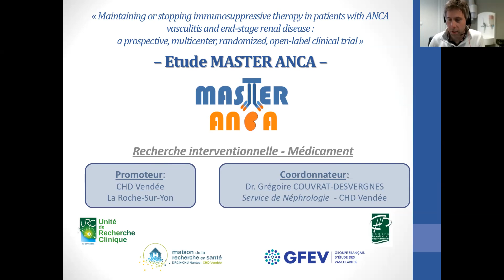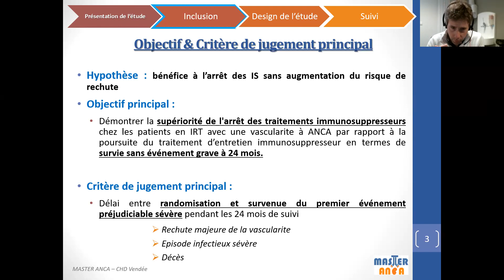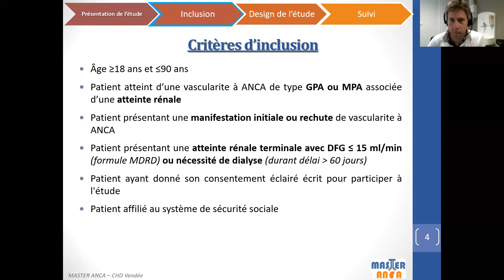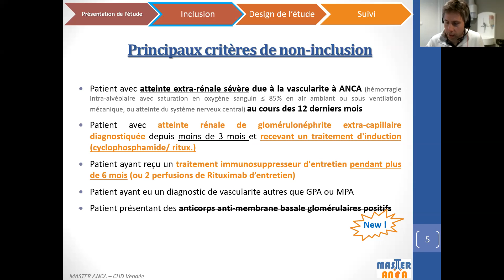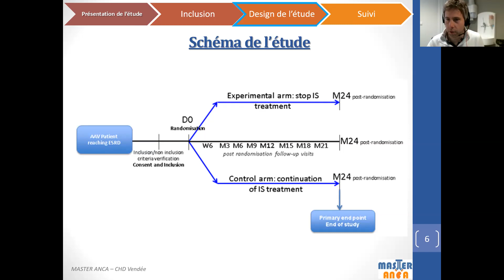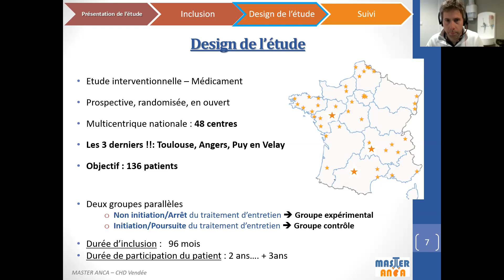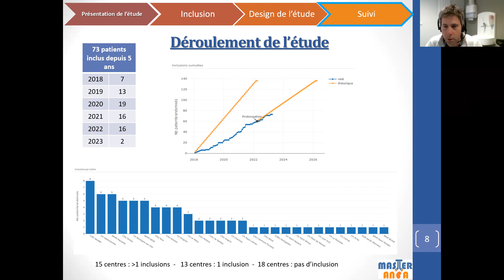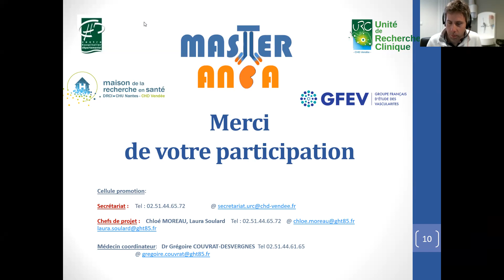Master ANCA-GFEV 2023